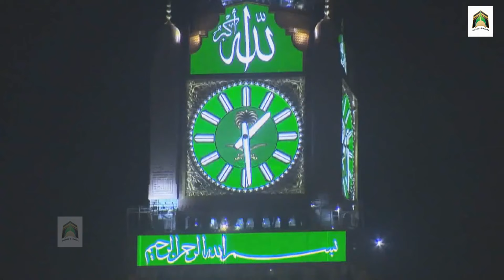Beautiful Hajj Kalam | Quran Bata Raha Hai Rutba Mere Nabi Ka | Gulam Habib Painter | Hajj 2022